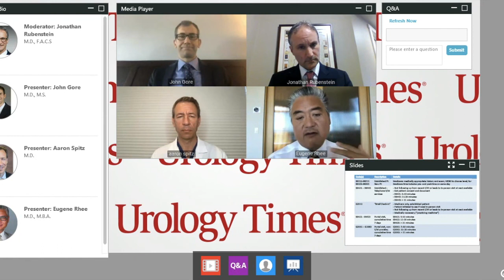Pandemic forces rapid switch to virtual visits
The COVID-19 pandemic has had wide-ranging effects on the practice of medicine. This Urology Times® webinar, featuring experts in telemedicine, practice management, and coding and reimbursement, examines the impact this public health emergency has had on the practice-related aspects of urology and how urologists can prepare for the future once the emergency declaration is lifted. In this segment, panelists Jonathan Rubenstein, MD (who served as moderator), John Gore, MD, MS, Aaron Spitz, MD, and Eugene Rhee, MD, MBA, discuss how the COVID-19 pandemic led to rapid adoption of telemedicine visits at their practice.